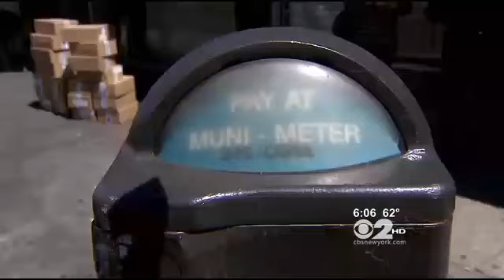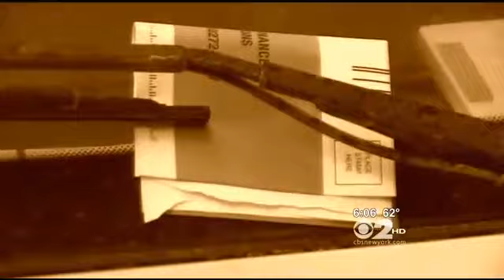NY City Council Proposes Muni Meter Reprogramming To End Overpayment 'Scam'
City Council Speaker Christine Quinn has introduced legislation that would require the city to reprogram Muni Meters to avoid some of the annoying situations drivers often face.

"They run out of paper and then you have to walk all the way down to the next one and then that's broken and you have to walk across the street to find a meter that's working and by the time you get back there a ticket already on your car," Midwood, Brooklyn business owner Steven Kazan told CBS 2′s Marcia Kramer on Wednesday.

Currently, if a driver deposits cash into a Muni Meter when payment isn't required, there's no way to get a refund.

"Require that all Muni Meters automatically shut off and stop accepting money when drivers are not required to pay at that spot," Quinn told reporters, including WCBS 880′s Rich Lamb. "The legislation will require Muni Meters to be reprogrammed so they turn off and don't accept money when they are out of paper."

"We shouldn't be taking people's money when they make mistakes and it's a very simple fix," she added. "It's frustrating, it's the kind of thing that makes people mad at the government."

Quinn and other city council members said the goal is to be fair to drivers and stop the "gotcha" tickets from 13,000 Muni Meters.

"It's quite the scam the city had going there for a couple of years. Throw money in the meter, no paper and good luck getting a refund," Councilman David Greenfield added. "We're trying to make it a little fairer. And quite frankly, the city of New York sucks enough of our money, they certainly don't need to be nickel and diming us and taking every last quarter that we have."

"We are trying to make the 'gotcha' tickets something of the past in the city of New York. We want to stop taking money out of people's pockets that we don't have a right to take," Quinn added.

New Yorkers totally agree.

"It's very frustrating. I won't park near a meter for no money because you're guaranteed a ticket," Brooklyn business owner Mitchell Spitz said.

Stephen Spitz said not only is the current set-up frustrating, it is also driving customers away.

"I'm very angry, yes. They say they don't want to come here [because they] can't get parking," he said.

The mayor's office said it was reviewing the legislation, which would also allow drivers to prepay for a Muni Meter an hour before parking regulations take effect.

Quinn said she is confident the proposals will be passed quickly by the City Council.

New York City parking traffic agents give out about $600 million worth of tickets a year. The proposed move may cut down on the city's revenue, which wont upset people across the five boroughs one bit.